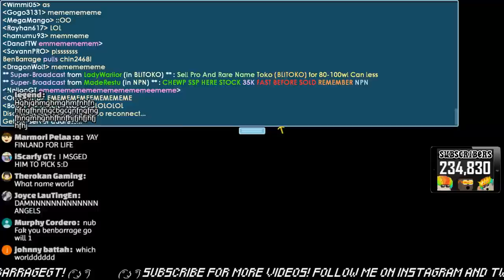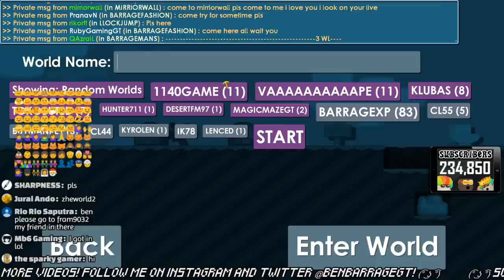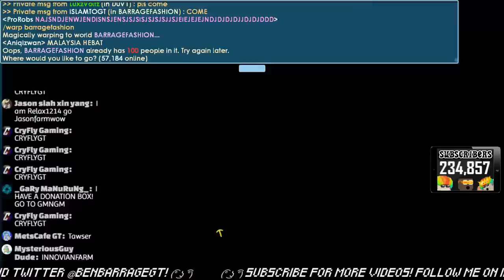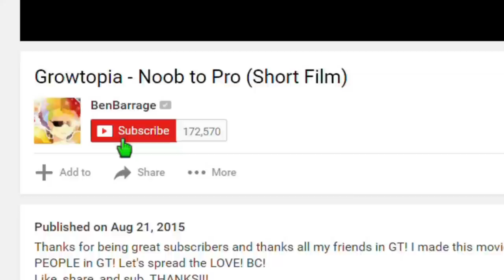ANGEL CHEST GAME | Growtopia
➥ Play Growtopia!

★ Main Growtopia worlds: BenBarrage | iquit [Visit]